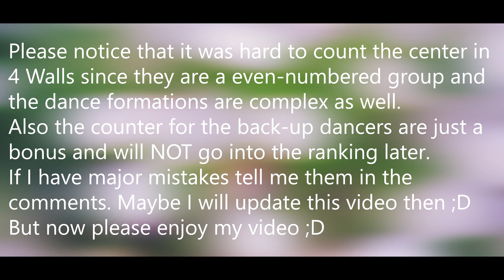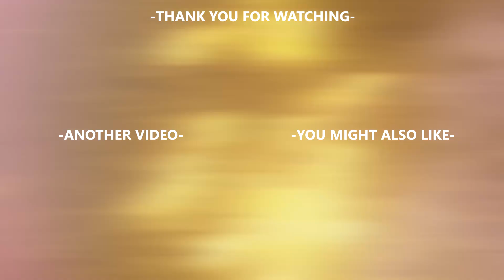F(X) (에프엑스) - 4 WALLS [Center Distribution]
All rights are reserved to SM Entertainment (Song + Outro)
All rights are reserved to Mystic Way (Fancam)